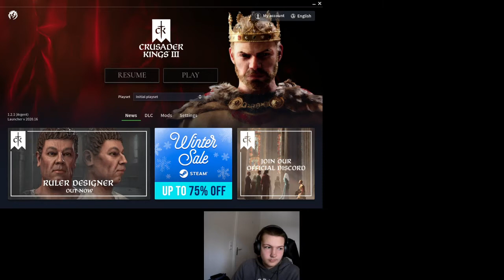CK3 - World Conquest Speedrun Attempt 873 - 876 [1.2.1]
This a VOD of a World Conquest speedrun attempt with heavy use of exploits. The attempt is still going though, so it's possible it might fail.
This time no crashes :D but still lags :/